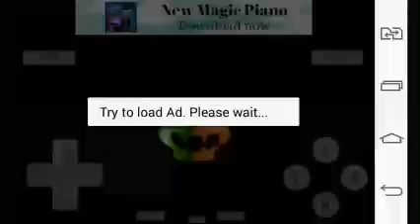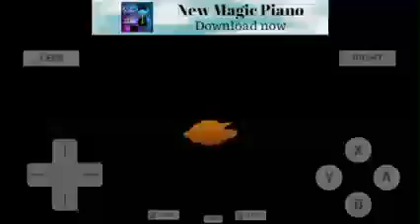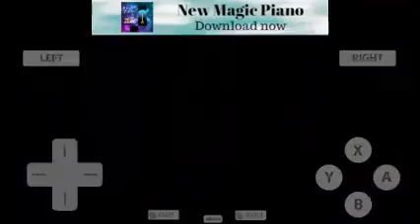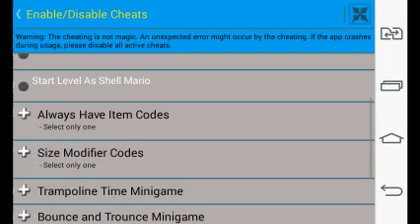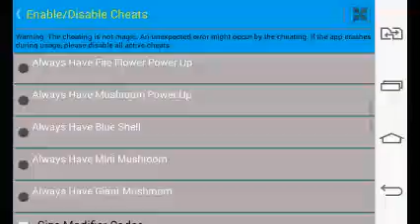New Super Mario Bros 3 #9 Luigi Time!!!